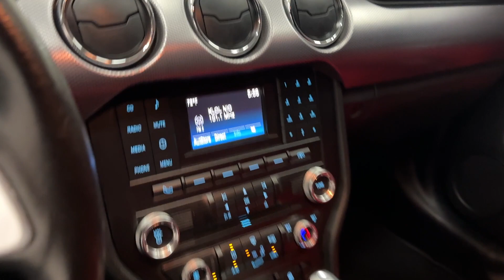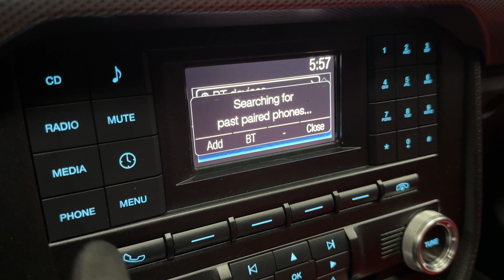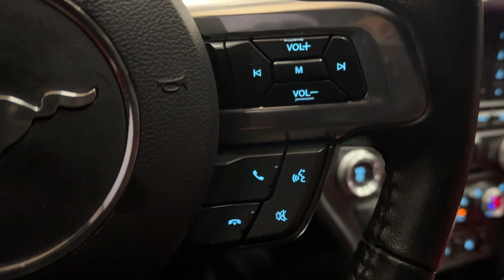2017 Ford Mustang 2.3L EcoBoost Coupe - 310 Horsepower 2.3L EcoBoost I4 Turbo - For Sale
Have a look at this Super Clean, Adult Owned, Serviced, & Non Smoker 2017 Ford Mustang 2.3L EcoBoost Coupe with Magnetic Metallic Exterior Paint over Custom Red Interior Upholstery. This Ford Mustang is Equipped with a 310 Horsepower 2.3L EcoBoost I4 Turbo Engine Coupled with 6-Speed Automatic Transmission.

This Mustang has all the Standard Equipments & more: Equipment Group 100A, Blade Decklid Spoiler, 18" Foundry Premium Wheels, Spare Wheel & Tire, HID Headlights, LED Fog Lamps, Smart Charging USB Ports, AM/FM Single CD/MP3 Player, Intelligent Access w/Push Button Start, Ford MyKey, Rear View Camera, SYNC w/AppleLink, Racing Stripes, Tinted Windows, & much more...

Notes by TX Auto Group: Branded Title Reported to the Carfax. Lemon - Buy Back. Inspected, Serviced, & 100% Road Ready by TX Auto Group Service.

Services done by TX Auto Group Service: Vehicle Inspected, Spark Plugs Replaced, Oil & Filter Changed, all fluids checked & topped off if needed.